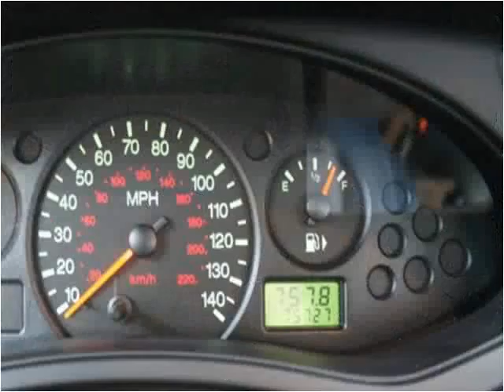2002 Ford Focus Used Cars Pompano Beach FL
This 2002 Ford Focus is available from Podium Auto Sales.